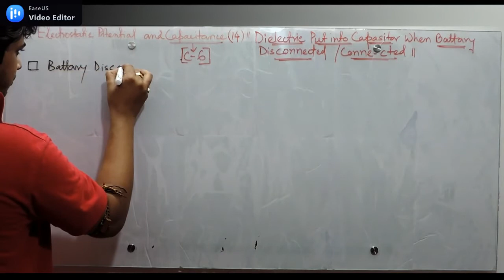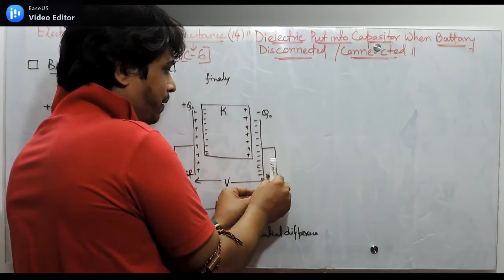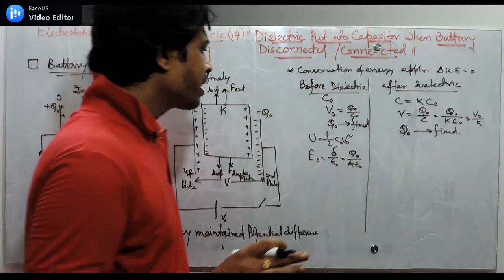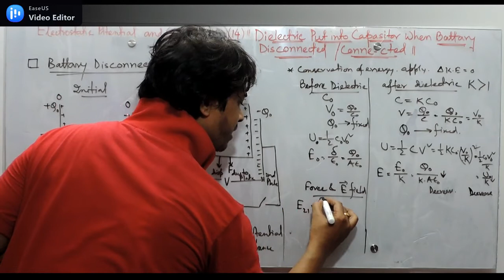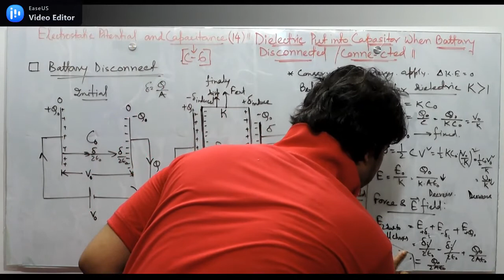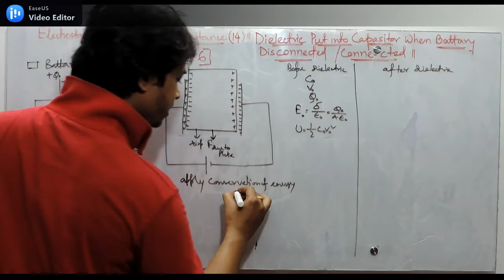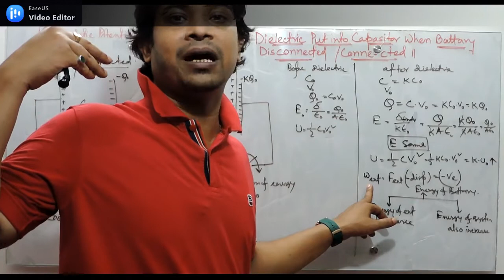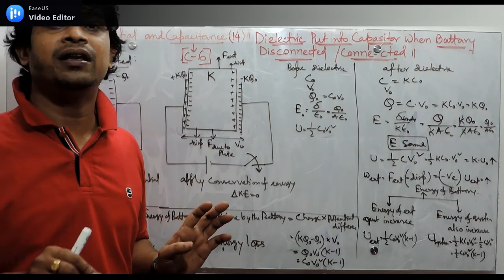{14} What effect Dielectric put into Capacitor when Battery Disconnected/Connected?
Why is this channel (Vision11 & 12) different from everyone else?
 1) The first 'demarcation theory applied in West Bengal is everyone's help.
 2) Mathematical questions and answers according to wheel theory.
 3) Answers to all the questions that have come up in the last 20 years.
 4) Amazing facts based on the chapter.
 5) With reasons and explanations
 6) Answer questions for inquisitive students
  Once you watch the lecture, you will notice the difference
Video bananor janna je sakol instruments babohar korechi seguli nimnorup :

CAMERA Canon 2000 Mark 2
2nd Camera Canon 90D
50MM LENS
CAMERA TRIPOD

[2]RELETION BETWEEN POTENTIAL & ELECTRIC FIELD|| ELECTROSTATIC POTENTIAL[2]

10]{10}Parallel Plate Capacitor||Electrostatic Potential & Capacitance[10]

12]{12}Numerical || Wire /infinite/plate connection problems and Wheatstone Bridge connection problems

14]{14} What effect Dielectric put into Capasitor when Battary Disconnected/Connected?